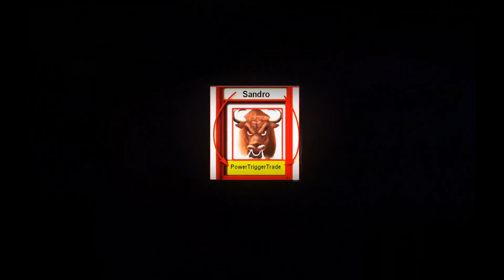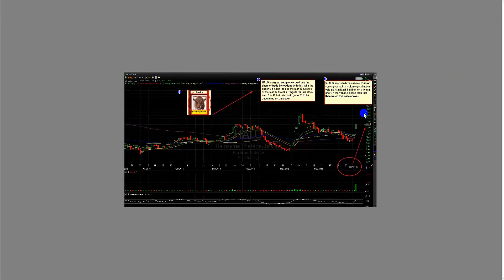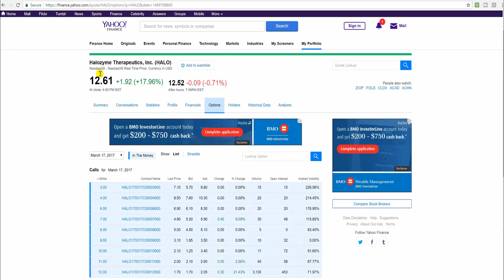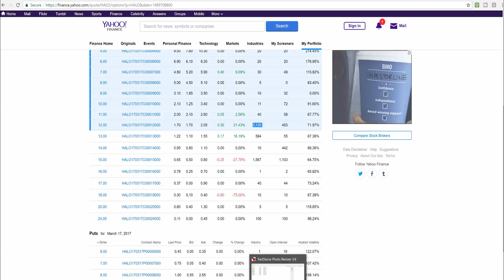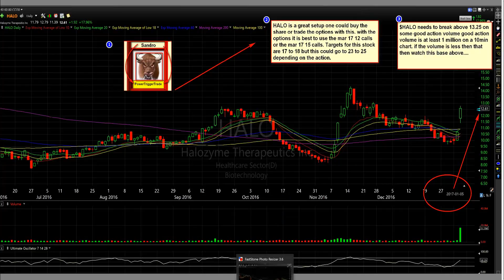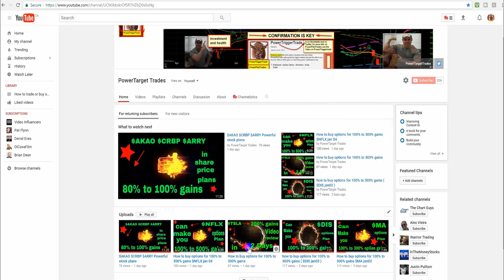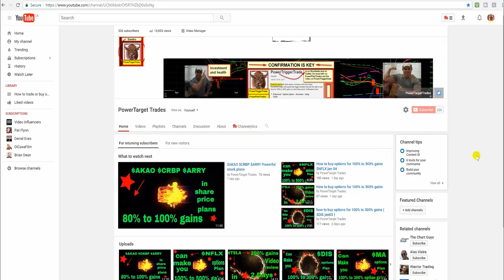How to buy options for 100% to 300% gains $HALO jan05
In this Video I explain how to buy options and what options to use in this stock play. In the Video I also mention you can also buy the shares if you like but the options give you a low risk high reward if you like this stock. I explain the facts confirmation is key.